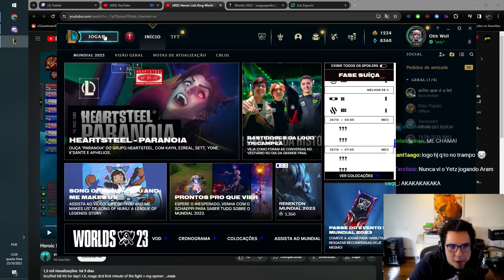O ARAM QUE TILTOU O YETZ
▬ CANAL VLOG:  @yeTz1
▬ CANAL DE CORTES:  @zTeyOFICIAL

▬ Edição: Tediveiga